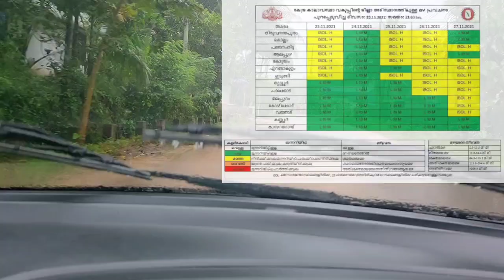വീണ്ടും ന്യൂനമർദ്ദം|തീവ്രമാവും|kerala news|kerala rain today news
weatheringwithyouhindi dubbed
24
FOCUS INFO MEDIA
FOCUS POINT
FOCUS INFO MEDIA
FOCUS POINT